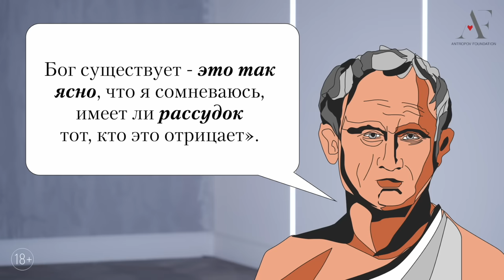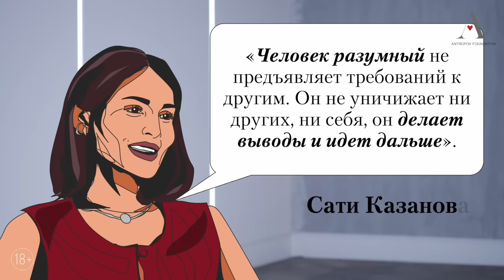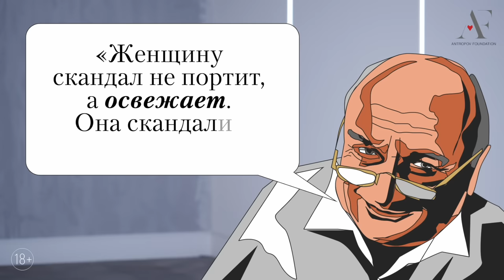Сати Казанова — о великой силе любви, древних писаниях и судьбе человечества.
Алекс продолжает подбирать интересные цитаты великих людей, чтобы узнать у современников, насколько они актуальны. В новом выпуске «Игры в классиков» от канала «Начало» российская певица-йогиня, модель и красавица Сати Казанова.

Наша гостья спорит и перефразирует, соглашается и дополняет высказывания Ганди, Конфуция, Софи Лорен, Ницше и других заметных в истории человечества мыслителей. Говорим о влиянии энергии человека на природу, супружеских методах быстро успокоить истерику и о любви повсюду.

00:00 — Начало
00:55 — Цитата Дарио Саласа Соммэра
01:30 — О том, как человек влияет на природу
02:25 — Об ответственности за свои творения
04:50 — О необходимости баланса в мире
06:40 — О ритме с природой
08:00 — Как повлиять на мир
09:15 — О веке “Кали—Юга”
11:40 — О теле и душе
13:05 — Цитата Махатма Ганди
14:30 — О том, что первичнее чувства
17:33 — Цитата Цицерона
18:00 — О существовании Бога
19:45 — О прошлых жизнях
21:18 — Цитата Конфуция
21:30 — Изменения нужно начинать с себя
22:35 — О чрезмерном самокопании
24:50 — Цитата Лао Цзы
25:10 — О том, как важно отдавать энергию
26:35 — Про лекарство от разочарования
28:46 — Цитата Садхгуру
30:00 — О сексуальной связи и карме
31:40 — О смешении кармы
32:47 — Цитата Софи Лорен
33:15 — О приятных и неприятных недостатках мужчины
34:20 — Об отношениях с мужем
38:00 — Цитата Эриха Марии Ремарка
38:30 — О драматичности литераторов
40:00 — О любви, как о настоящей истине
43:55 — Цитата Татьяны Черниговской
44:50 — О знакомстве с собой
46:30 — О не своей жизни
47:55 — Цитата Виктора Цоя
48:05 — Про ум и психическое сознание
52:25 — Цитата Фридриха Ницше
52:50 — Об опасности и игре в отношениях
54:10 — Цитата Мерилин Монро
54:35 — О позиции жертвы
55:45 — О целомудрии
58:15 — Цитата Сергея Довлатова
58:35 — О служении друг другу в отношениях
1:01:49 — Цитата Михаила Жванецкого
1:02:00 — О скандалах у женщин
1:03:27 — Об умалчиваниях в отношениях
1:05:11 — Заключение
1:06:23— Где купить журнал “НАЧАЛО”

Instagram — запрещенная на территории  РФ организация "Meta"